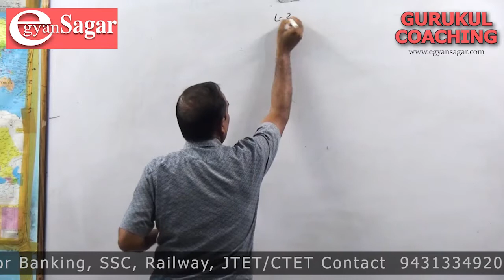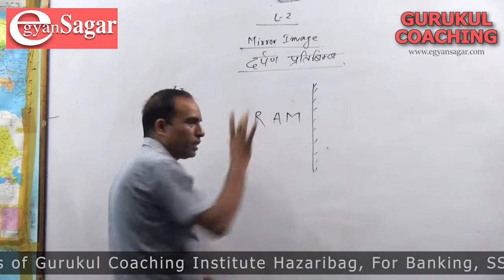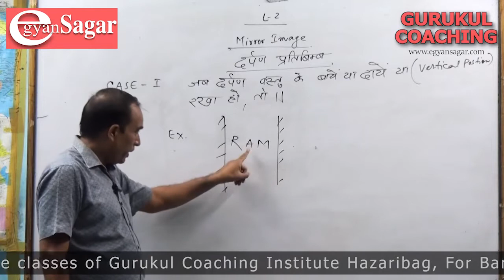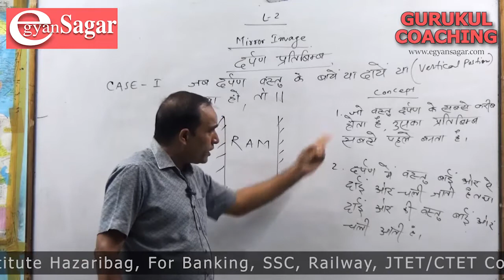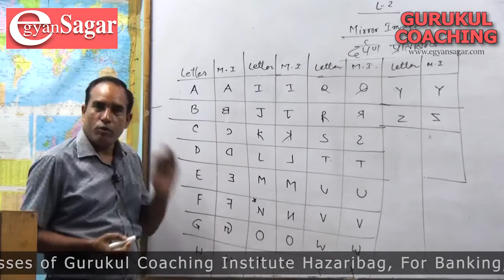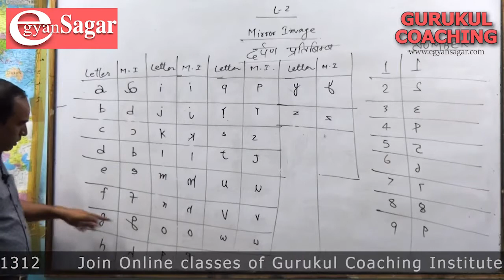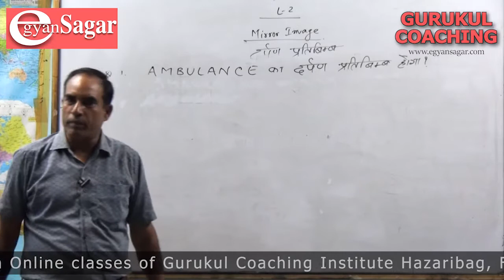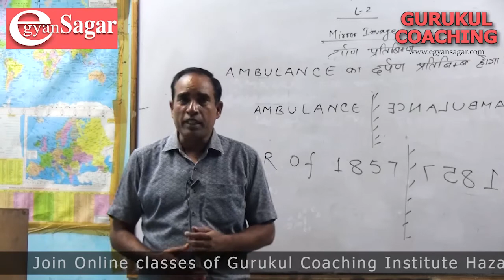Mirror Image Lecture 1 By Sanjay Sir / CTET/JTET/JPSC / Banking / Railway / Gurukul Hazaribag